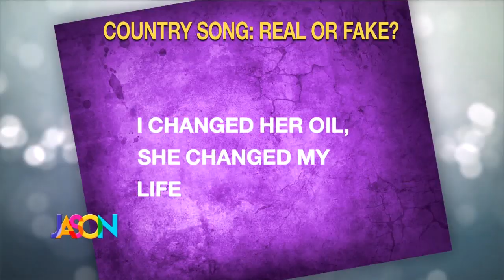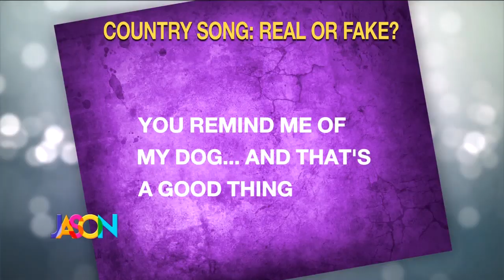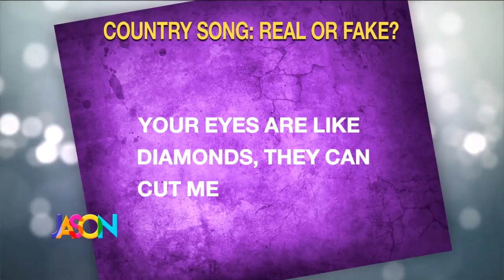November 14th, 2019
Chatting live with Dax Holt for the latest from Hollywood plus the toy guy is back with the hottest toys for this holiday season.